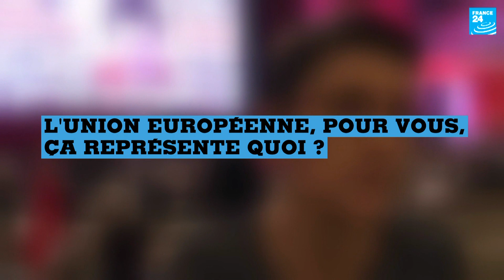Élections européennes : 3 questions à Nathalie Arthaud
Avant les élections européennes du 26 mai, Nathalie Arthaud, tête de liste « Contre le grand capital, le camp des travailleurs », a répondu aux questions de France 24. Que représente pour elle l’Union européenne ? Quel est l’enjeu principal du scrutin européen ? Pourquoi voter pour sa liste ?
Retrouvez notre infographie sur les têtes de liste françaises et leurs programmes